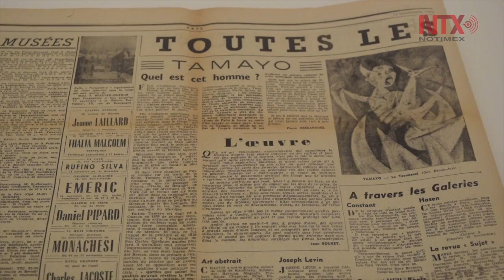Museo Reina Sofía destaca papel de extranjeros en arte parisino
El Museo Reina Sofía de Madrid presentó hoy la exposición “París pese a todo. Artistas extranjeros 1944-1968”, en la que se destaca el papel que creadores inmigrantes tuvieron para hacer de esa ciudad la capital cultural de Europa.